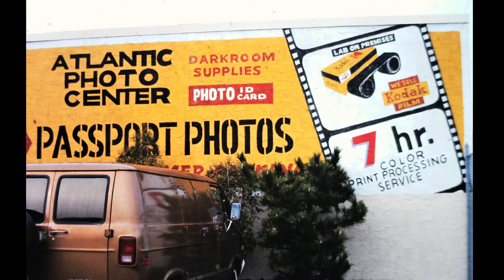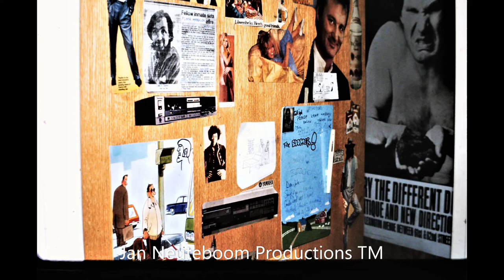Richard Stockton University, Pomona, NJ. The 1980's. Photographs And Story.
Stockton University is a public university in Galloway Township, New Jersey. It is part of New Jersey's public system of higher education. It is named for Richard Stockton, one of the New Jersey signers of the Declaration of Independence. Founded in 1969, Stockton accepted its charter class in 1971. At its opening in 1971, classes were held at the Mayflower Hotel in Atlantic City; the campus in Galloway Township began operating late in 1971. Nearly 10,000 students are enrolled at Stockton and it is accredited by the Middle States Commission on Higher Education.
History
In November 1968, New Jersey approved a $202.5 million (equivalent to $1577.95 million in 2021) capital construction bond issue with an earmarked $15 million (equivalent to $116.89 million in 2021) designated for the construction of a new state college in Southern New Jersey. In 1969, a 1,600-acre (650-hectare) tract was selected for the campus in the heart of the Pine Barrens in Galloway Township. The trustees originally named the school "South Jersey State College", but they later renamed it to "Stockton State College", in order to avoid confusion with Rutgers College of South Jersey.

In 1970, as construction began to run behind schedule, the trustees realized they needed an alternative location for the first class in 1971. They selected the historic Mayflower Hotel in Atlantic City as the temporary campus.

Classes began on schedule with the commencement of the first academic year in September 1971. The college took shape as 1,000 students (50 of whom were Educational Opportunity Fund students), 97 staff, and 60 full-time faculty took over the former resort hotel. By December 1971, occupancy of the first phase of the new campus construction took place, with the transfer of classes and offices to Galloway Township during the winter holiday period.

Accreditation of Stockton State College by the Middle States Association of Colleges and Schools was first granted in December 1975. In July 1991, the college was re-accredited unconditionally for another 10 years by the Middle States Association Commission on Higher Education, and Middle States accreditation was reaffirmed most recently in 2012.

In 1978 the US Congress passed legislation creating the New Jersey Pinelands National Reserve, the first such designation in the nation, to protect the area's ecology and aquifer, which serves the large metropolitan region. In 1988, the United Nations designated it an International Biosphere Reserve, in recognition of its importance.

Stockton continued to grow rapidly. Housing II opened in November 1981. With the opening of the N-Wing College Center & Housing III in February 1983, Stockton State College achieved a high student-residency rate among New Jersey state colleges.

In 1993, the college's name was changed to the Richard Stockton College of New Jersey. Rochelle Hendricks, New Jersey Secretary of Higher Education, approved Stockton's petition to become a university on February 13, 2015. On February 18, 2015, Stockton's Board of Trustees voted to change the former college's seal to reflect the new name, Stockton University. The executive committee of the New Jersey Presidents Council, which represents the presidents of the state's public, private and community colleges and universities that receive state aid, had also voted for the change. In February 2015, the college was awarded University status and was officially renamed Stockton University on February 18, 2015.